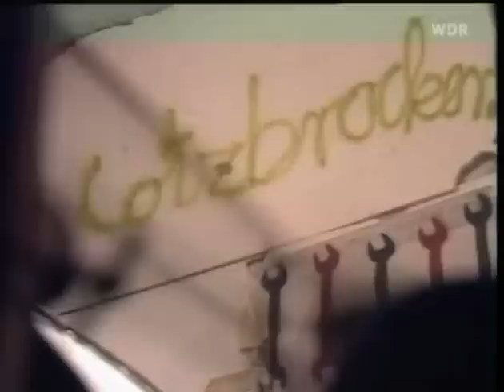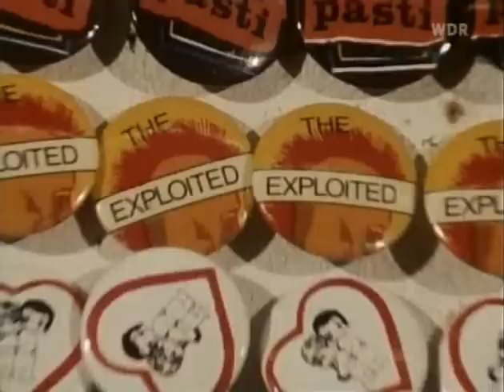4/5 - WDR Doku - Night fever und no future - 1975-80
POP2000 - Musikdokumentation vom WDR zur Jahrtausendwende. Diese Doku behandelt die Zeit 1975-80.